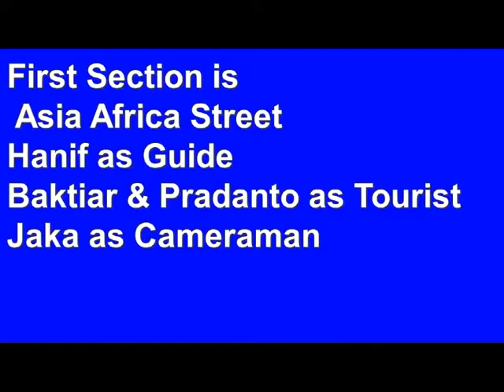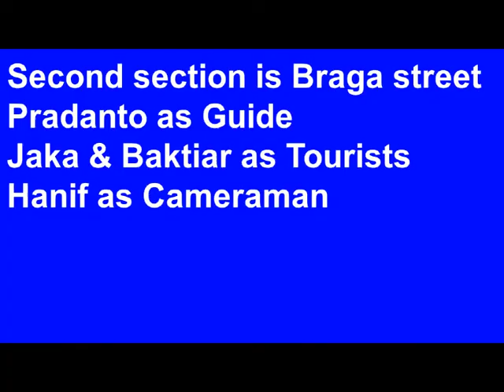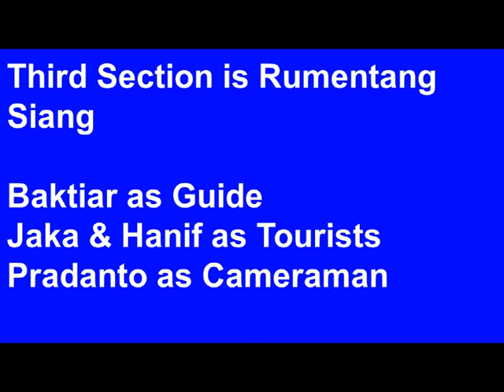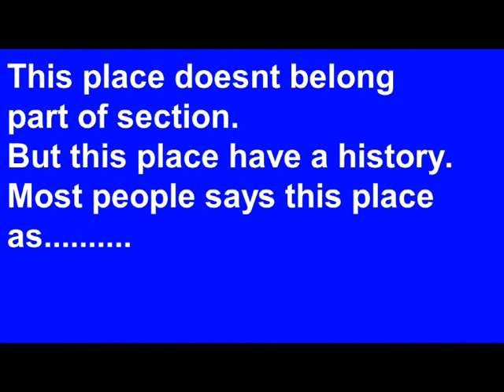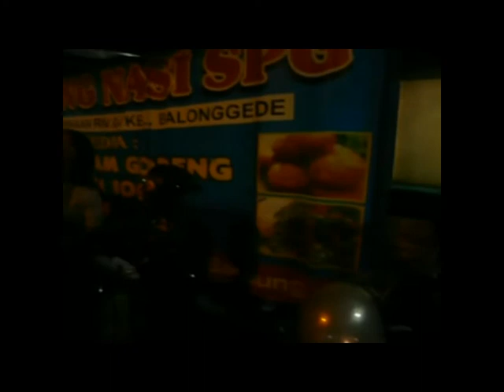Бандунг- Красивый Город